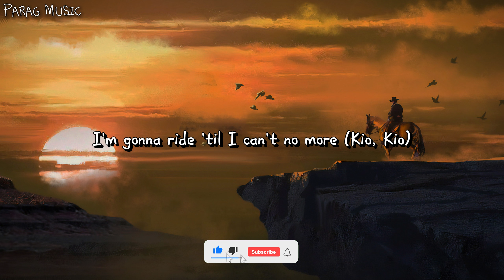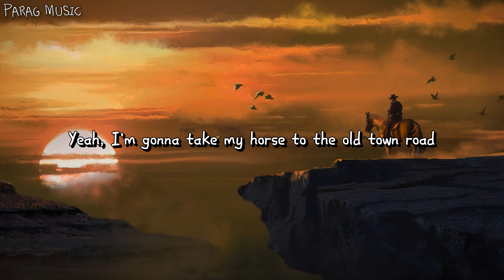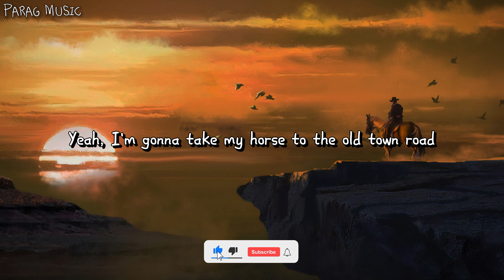Lil Nas X - Old Town Road (Lyrics) ft. PARAG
Lyrics :

[Intro]
Oh, oh-oh
Oh